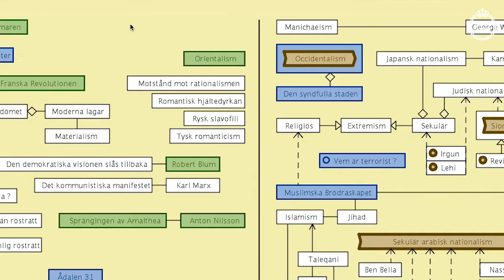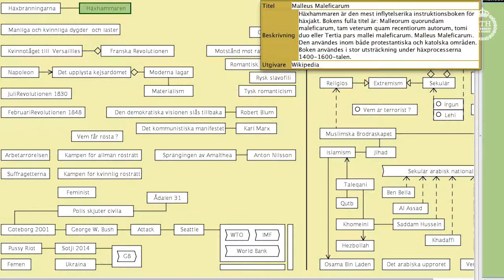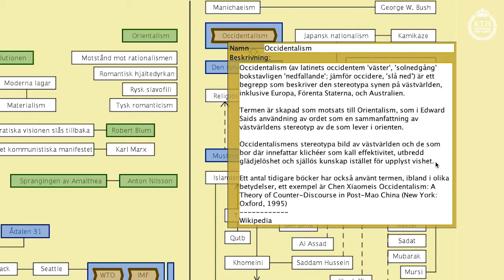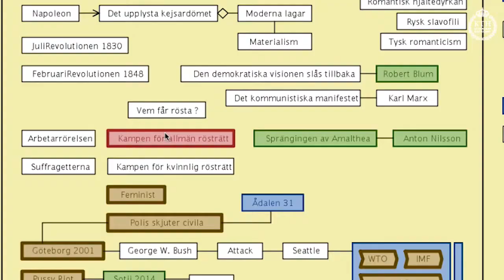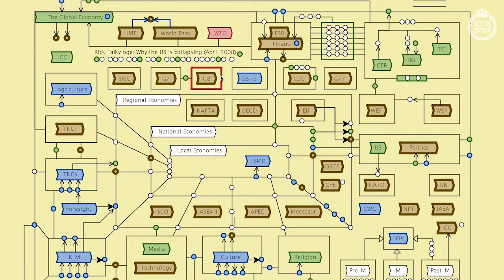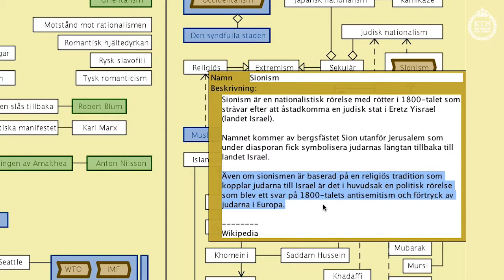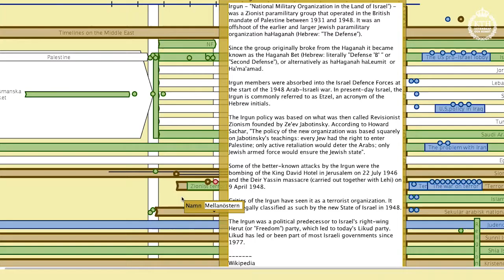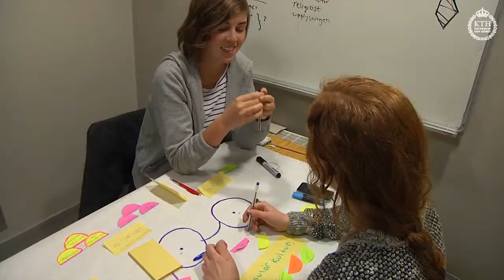NSDL Film 9: Historisk aktivism - aktivismens historia